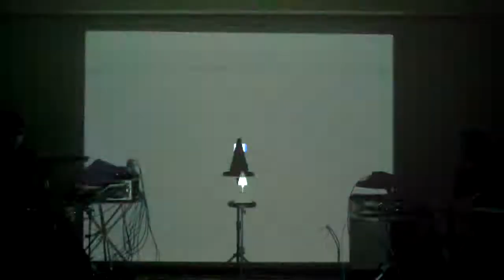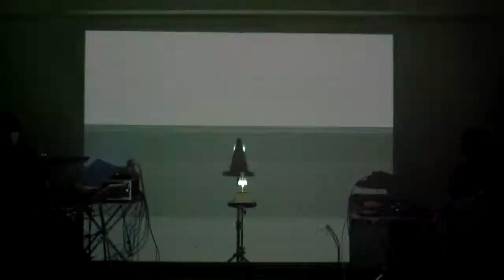"uncountable errors" Naoyasu Takahashi & Yoichiro Shin (Part2)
高橋直康 Naoyasu Takahashi _ Bass
進揚一郎 Yoichiro Shin _ Drums/Bass/Synth/Images

"uncountable errors" composed by Yoichiro Shin

28th December 2019 @Osaki l-e